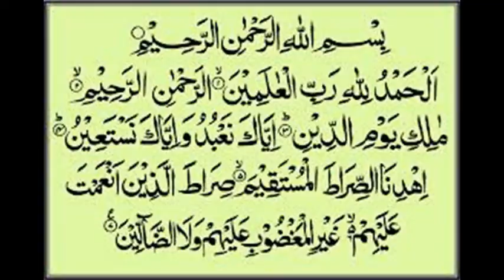5 Waqt Ki Namaz Me Kitni Rakat Namaz Hai By Adv. Faiz Syed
5 Waqt Ki Namaz Me Kitni Rakat Namaz Hai By Adv. Faiz Syed